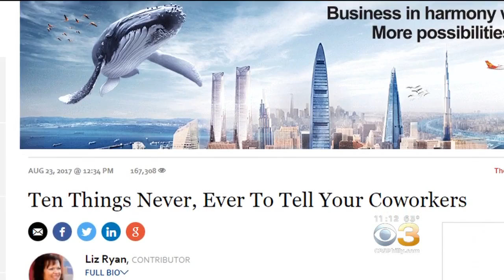Things You Should Never Tell Your Coworkers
Day in and day out we spend a lot of time with our co-workers and naturally we talk not only about work, but also life. But be careful what you say.